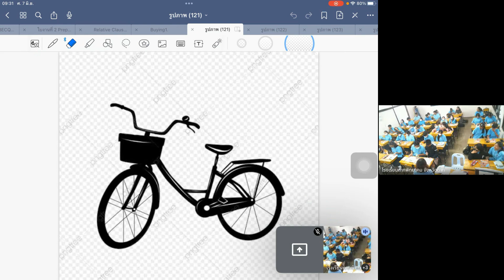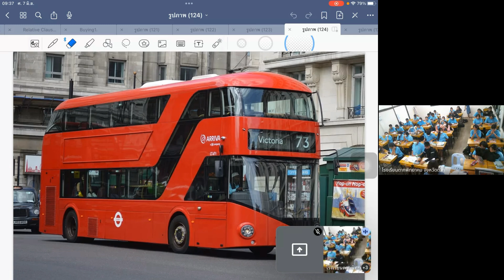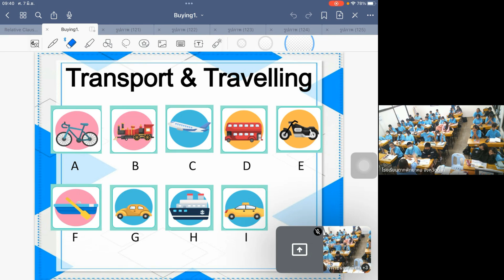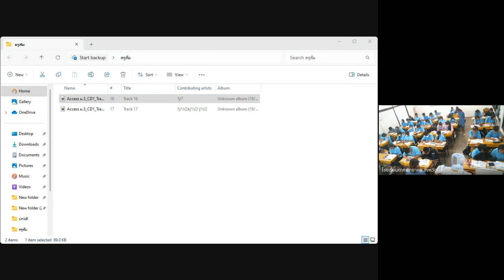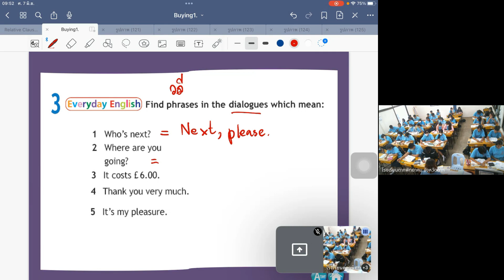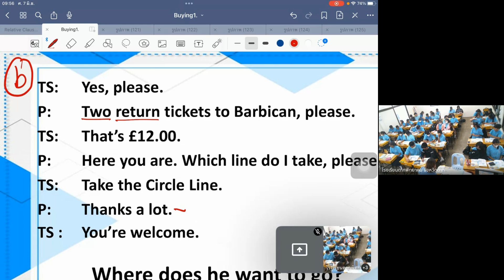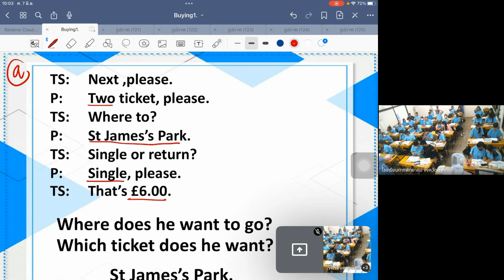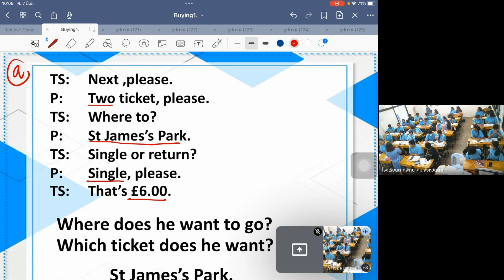วิชาภาษาต่างประเทศ7 6 2567